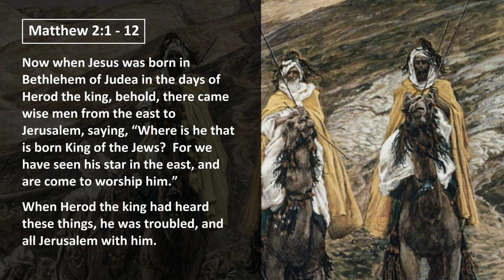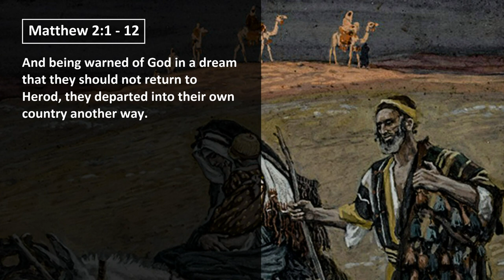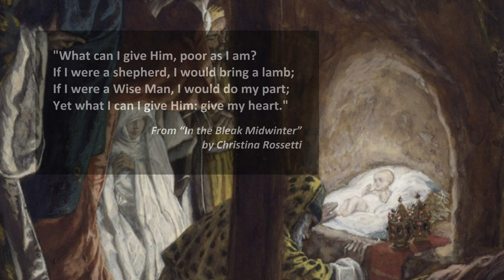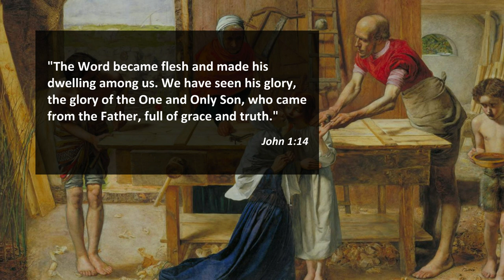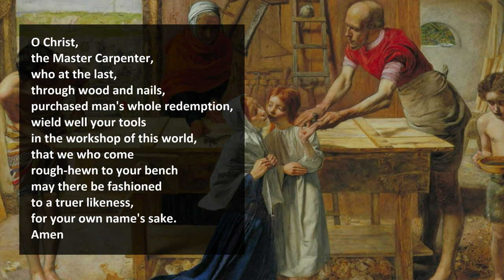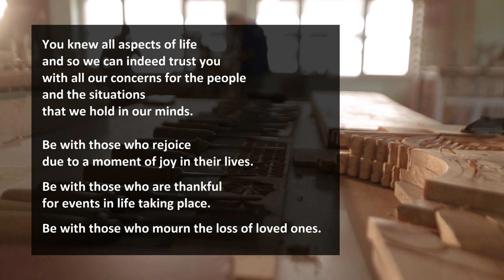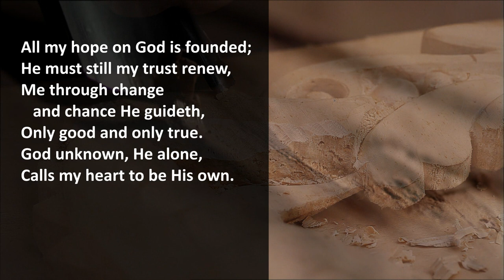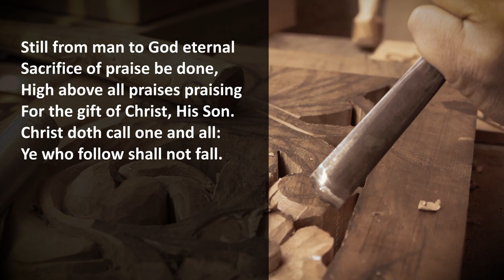Reflections - What do we give to Jesus?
This week Ian Osborn and Alison Lewicka lead our Reflections.  Ian reflects on the gifts given to the young Jesus from the Wise Men, and Alison reflects on Jesus in the painting "Christ in the House of His Parents ('The Carpenter's Shop') by St John Everett Millais.  The hymn for these Reflections is "All my hope on God is founded".

Published Sunday 13th February 2022

This video is presented by Rev Stephen Ogston, minister of Inch and Luce Valley Churches (both Church of Scotland) in Dumfries and Galloway, Scotland.

The background video is of the painting by "Christ in the House of His Parents ('The Carpenter's Shop')" by St John Everett Millais, as well as paintings by James Tissot (from the Jewish Museum, New York) and stock video footage.

Inch Church - Scottish Charity Number: SC007375
Luce Valley Church - Scottish Charity Number: SC005302